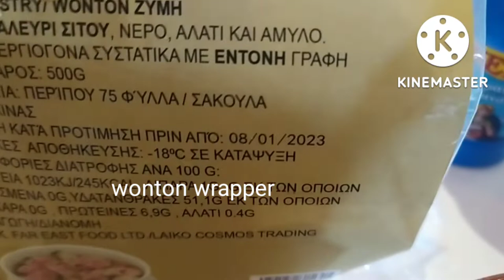EASY WAY TO MAKE SHOMAI//SHOMAINICAROL//CAROL BRECASIO VLOG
ingredients :(mincedpork,carrots ,onion,garlic,salt,pepper,egg,oyster sauce,wonton wrapper)